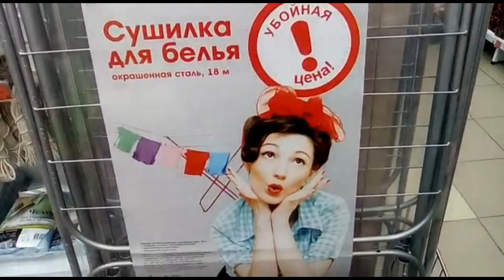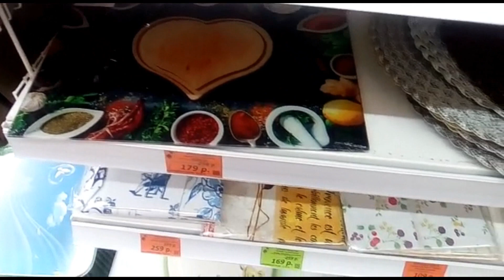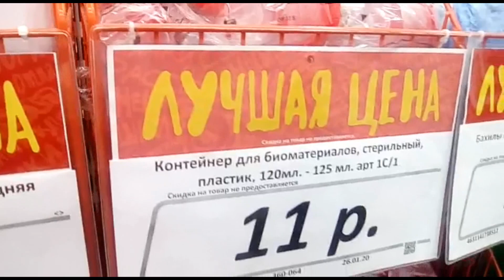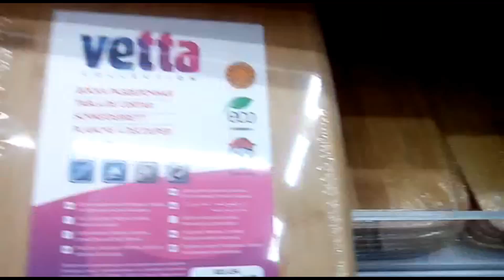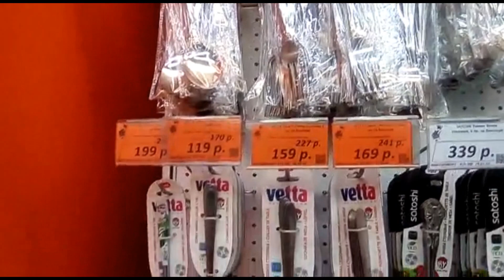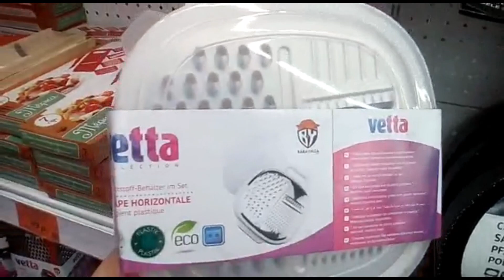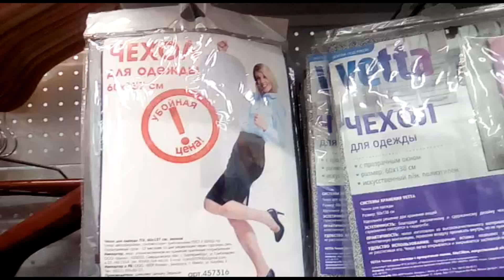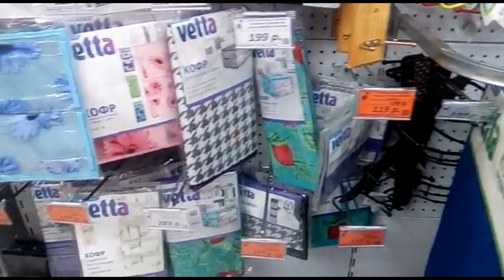ГАЛАМАРТ💐 ШОК ЦЕНЫ💐 ГОРЫ ПОДАРКОВ НА 8 МАРТА💐 МАГАЗИН ГАЛАМАРТ ОБЗОР МАРТ 2020💐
Подарки на 8 марта.Супер цены галамарт. Новинки. Пледы,посуда,подарочные наборы.

магазин галамарт,
галамарт подарки 8 марта,
галамарт цены,
галамарт ростов,
 галамарт каталог,
 галамарт ассортимент,
галамарт тц сокол,,
галамарт акция,
галамарт распродажа,
галамарт цены акции,
магазин галамарт низкие цены,
галамарт товары для дома,
8 марта подарки,
галамарт обзор товара и цен,
галамарт  новинки,
Магазин галамарт акция,
магазин галамарт Распродажа,
галамарт обзор март 2020,